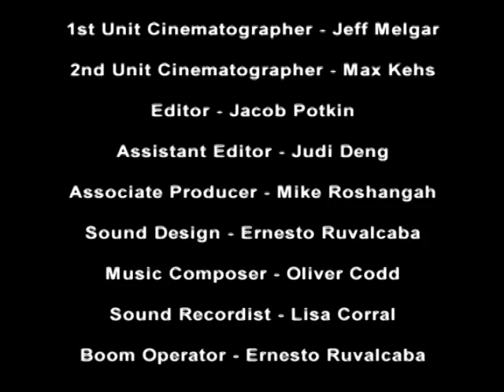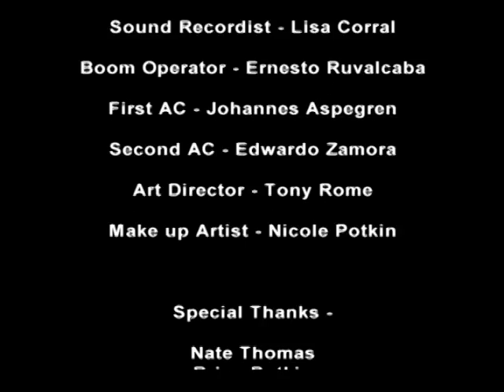Crossing featuring Austen Rey as El Coyote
The scene turns deadly when a young man crossing the border seeks the help of El Coyote.